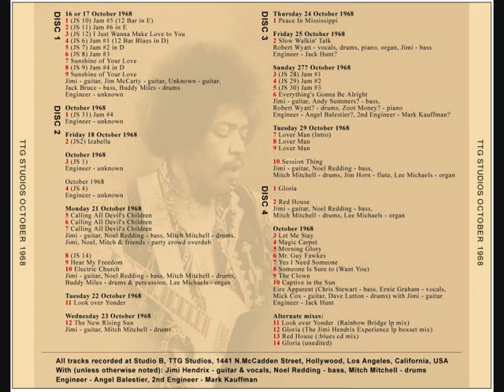Jimi Hendrix TTG Studios - Jam 2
OCTOBER 1968
TTG Studios Hollywood, CA

Jimi Hendrix (guitar)
Andy Summers (bass)
Robert Wyatt (drums)
Zoot Money (piano)

The Soft Machine finished their American tour on Sept. 14, 1968.
Robert then spent the next 7 weeks in California.
In October he was invited to TTG Studios in Hollywood where Jimi Hendrix was recording.

ROBERT DOES NOT SING HERE

Here is what you'll get here.
1. Jam #1
2. Jam #2
3. Jam #3
4. Everything's Gonna Be Alright

Robert and Jimi also recorded a remake of the Wilde Flowers song Slow Walkin' Talk.
That has been officially released on the Wyatt disc "Flotsam and Jetsam" so is not here included.
Robert also appeared, uncredited, as a back up singer on the Eire Apparent song "The Clown" which, being officially released is also not included.

This originally came from a Pink Robert torrent of the complete TTG session (1.6 gigs - 4 CDs).

Andy Summers: A few weeks after I take up residence in Laurel Canyon, the Soft Machine turn up at the stub end of the Hendrix tour. There is a concert with the two groups at the Hollywood Bowl. I go see them and am enthralled by Jimi but have mixed feelings about the Softs.
We get the word that Jimi will be recording in Hollywood at a studio called TTG, and we are invited to drop in. After eating at Ah Fong's at the bottom of Laurel Canyon and pondering the significance of a fortune cookie, I drive with Zoot over to the studio on Highland. Jimi is recording in studio A, the big room. We walk into the control room and are greeted by the amazing sight of Hendrix leaning sideways into the glass dividing win­dow with a cigarette dangling from his lips, the hat with the Indian feather on his head, and the white Stratocaster in his arms roaring and snarling out of the speakers overhead. The impression of Jimi in this moment is one of shamanic power, a force of nature that is both sexual and spiritual. Hearing him is like having your guts turned inside out.
Jimi turns and sees us in the control room, and we wave shyly. He smiles, puts his guitar down, and comes into the control room to greet us in his soft-spoken manner. We talk for a few minutes and then I wander out into the studio, where Mitch is jamming with himself. I pick up a guitar that's lying there and start jamming along with Mitch. A few minutes later Jimi comes back out into the studio and picks up a bass and starts jamming along with us. Christ I think, in a hallucinatory flash, Jimi Hendrix is playing bass with me. But I don't freak out or stop but just carry on playing. This might be (a) the greatest act of self-confidence of all time, (b) incredible arrogance, (c) my being medicated to the eyeballs, or (d) deafness, but we continue for about ten minutes and then Jimi says, "Hey, man, do you mind if I play gui­tar for a while?" "Sure," I say, trying to be cool as if this is an everyday occurrence—all musicians are in total awe of Hendrix at this point and I fight against breaking down into a sobbing heap.
We swap instruments and carry on jamming, with me now holding down the low-end chords and choking on the inside. After a number of variations and different directions, the jam turns to a warm glow, cools, and finally turns to ash, at which point we all nod and agree that it was cool, croak outa few "see you later, man" style good-byes, and look for the exit. Zoot and I wander back out onto Highland, shaking our heads in disbelief, while inside Jimi carries on wielding his axe through a new frontier.